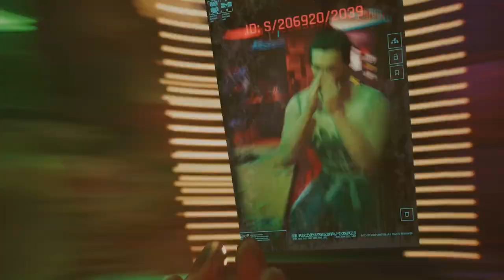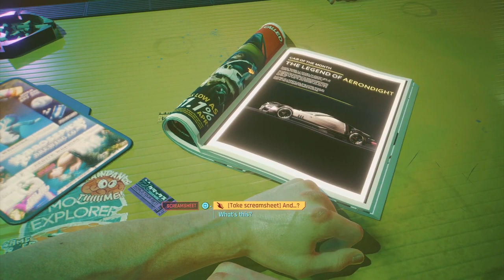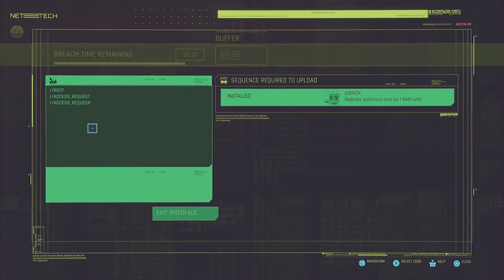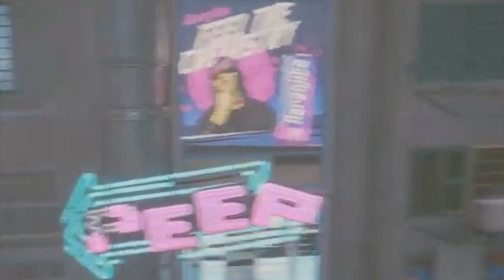Cyberpunk 2077 PS5 # Part 1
This is the last update of the game this year, from the released date in 2020 the game has a lot of glitches, that let me stop playing the game. I can say now this game out of beta and it fun to play it. Soon i will complete the game of all part. Experiences the Cyberpunk world of this game.